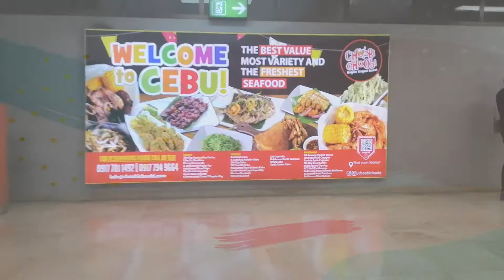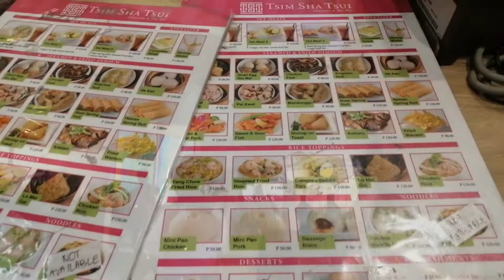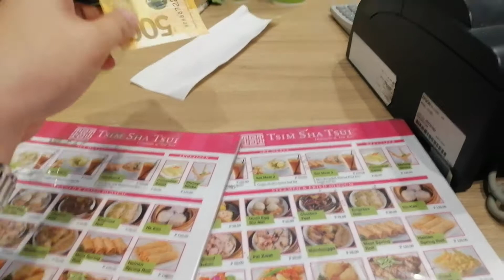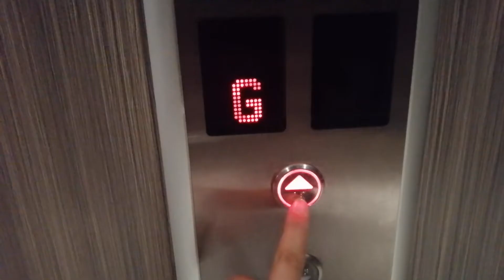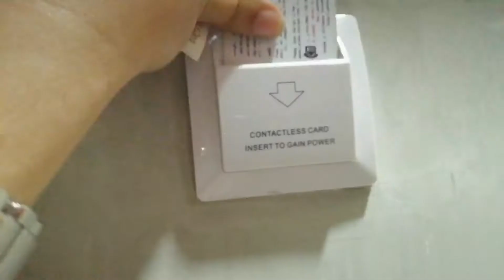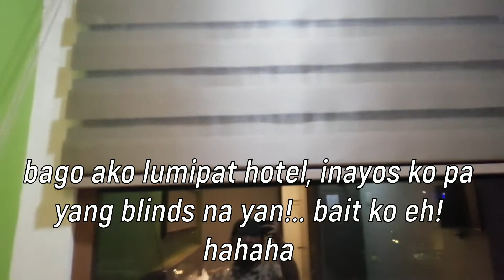DIY Solo Travel | The Best of Cebu City | Hotel Recommendation - Day 1 of 7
It's my first domestic solo travel and Cebu is my destination.

1st Hotel - RedDoorz Plus @ Jones Avenue (also known as Express Inn)